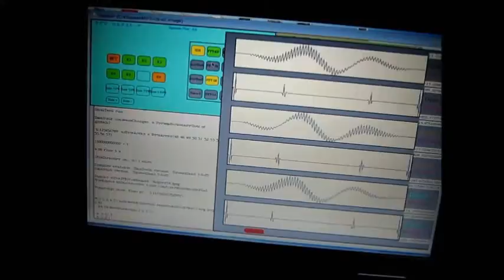超音波技術動画 Supersonic wave technology video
１：キャビテーションと音響流の制御技術
２：超音波専用水槽の製造、液循環制御技術
３：間接容器・治工具の設計・応用技術
４：マイクロバブル・ナノバブルの応用技術
５：超音波の測定・解析・評価技術

1: Control Technology of Cavitation and Sound Flow
2: Manufacture of Tank Only for Ultrasonic Wave, Liquid Circulation Control Technology
3: Design and Applied Technology of Indirect Container and Jigs & Tools
4: Applied Technology of Microbubble Nano Bubble
5: Measurement and Analysis / Evaluation Technology of Ultrasonic Wave